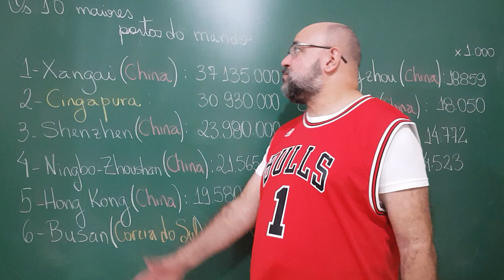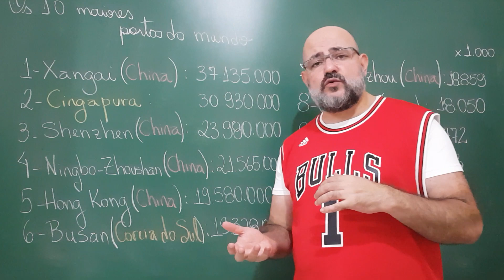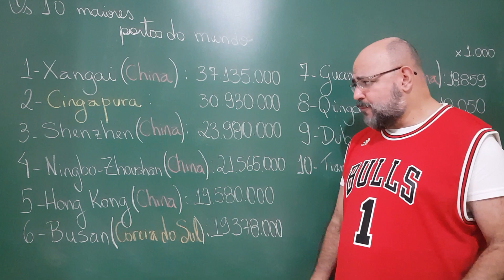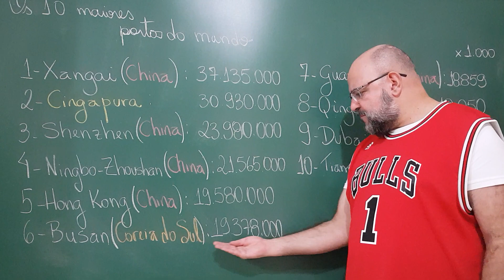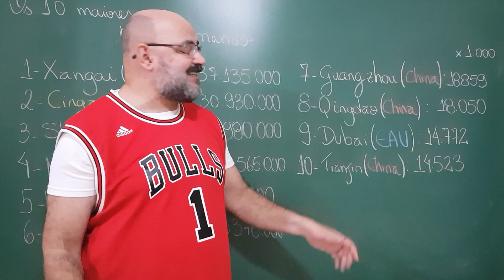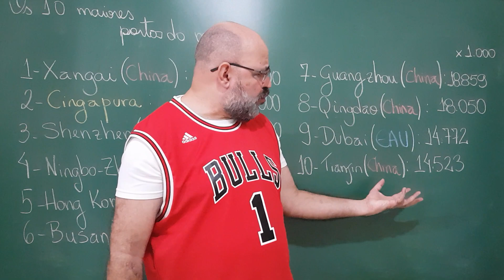OS 10 MAIORES PORTOS DO MUNDO - CADÊ ROTERDÃ?!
# CV # Oceania Mais uma curiosa lista dos 10 mais. Nesta revelamos que os 10 maiores portos do mundo são asiáticos, nove são banhados pelo Oceano Pacífico e sete são chineses. Incrível, não!

Agradecemos profundamente os carinhos de:
- Gustavo Coraini Sanches de Almeida Pinto que nos apoia (23/04/19) pelo Apoia-se;
- Marlon Henrique Vieira Galafo que nos apoia (07/05/19) pelo Apoia-se;

Queremos agradecer também aos nossos parceiros:
• Coletivo Geo

Banco Santander (Código: 033)
Agência: 0218 (Garça/SP)
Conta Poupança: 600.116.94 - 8